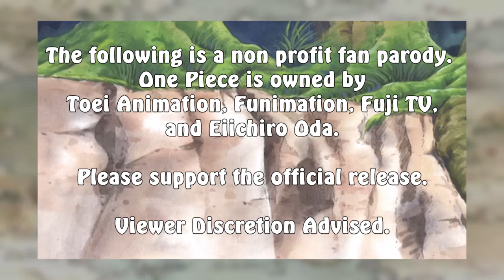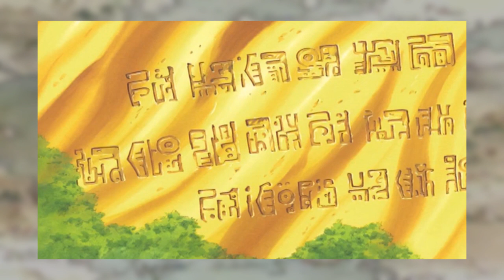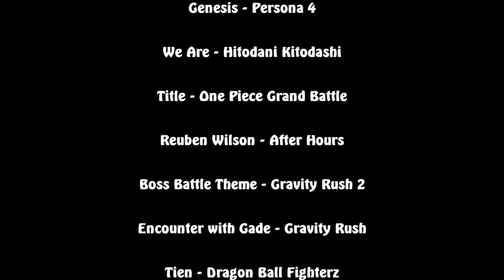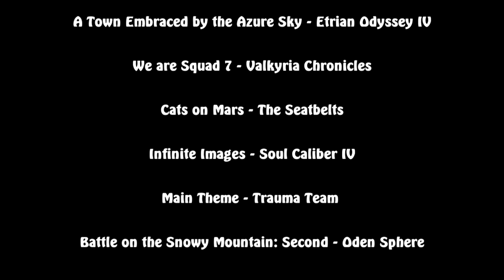Not Another One Piece Abridged: Punishment from the Sky! The Island of Dreams and Nightmares!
Not Another One Piece Abridged Episode 14
Punishment from the Sky! The Island of Dreams and Nightmares!

After gathering back together, the Strawhat pirates have made their way onto Sky Island! Finally, their relaxing vacation will begin!

Thanks to our special guests, Grimmjack and Allison!

Music List(In Order of Appearance)
Encroaching  Fear - Final Fantasy XIV
Genesis - Persona 4
We Are - Hitodani Kitodashi
Title - One Piece Grand Battle
Reuben Wilson - After Hours
Boss Battle Theme - Gravity Rush 2
Encounter with Gade - Gravity Rush
Tien - Dragon Ball Fighterz
Whiling the Hours Away - Skullgirls
The Battle is Upon Us - Xenoblade Chronicles
June's Theme - Persona 4
Sunset Cassette - Sonic Mania
Seaside Kingdom (Bubblaine) - Super Mario Odyssey
A Beautiful Song - Nier Automata
VS Mode - Pokemon XD: Gale of Darkness
Placidity - 999: Virtue's Last Reward
Hard Fight - Valkyria Chronicles
Love to Death - Resident Evil 7
Id~ Beginnings - Fire Emblem: Awakening
Hikawa - Shin Megami Tensei: Nocture
Fodlan Winds - Fire Emblem: Three Houses
Empty Loneliness - Valkyria Chronicles
GUNXSWORD - Kotaro Nakagawa
Border of Insanity - Persona 4
Sealed Ground - Legend of Zelda: Skyward Sword
End of the Ambitions - Valkyria Chronicles
Otherworld - Final Fantasy X
Apply the Lash - Tyranny
You Will Know Our Names - Xenoblade Chronicles
A Town Embraced by the Azure Sky - Etrian Odyssey IV
We are Squad 7 - Valkyria Chronicles
Cats on Mars - The Seatbelts
Infinite Images - Soul Caliber IV
Main Theme - Trauma Team

Battle on the Snowy Mountain: Second - Oden Sphere
Pressure - Eternal Sonata
7th Platoon of the Volunteer Army - Valkyria Chronicles
Confrontation with the Enemy - Xenobade Chronicles
Gravity Storm - Gravity Rush
Mistic - Persona 3
Pandora's Place - Yakuza 0
Muscle Blues - Persona 4
Marineford Bay - One Piece Burning Blood
Gun Metal Action - Wild Arms 3
Blinded by the Light - Final Fantasy XIII
Hanyou- Inuyasha
Who is Zero? - 999
Where It All Began (beta) - Xenoblade Chronicles 2
D91M(Requiem) - Xenoblade Chronicles X
An Uncertain Fate - Skullgirls
Windmill Hut - Cadence of Hyrule
Get the New World - One Piece Pirate Warrior 2
Gym Leader Battle - Pokemon Sword and Shield
Haunting - Gravity Rush
Straighten Up and Fly Right(Karaoke) - The Orchard Enterprises
Sonic Boom - Sonic CD
Omen - Gravity Rush
Resolve - Fire Emblem: Fates
Butterfly - Kouji Wada
Old Town - Gravity Rush
Underground Ruins - Grandia
The Edge of the World - Grandia
Bon Voyage(Instrumental) - DaveDoesMusic

Sound FX

Voice Acting Alliance